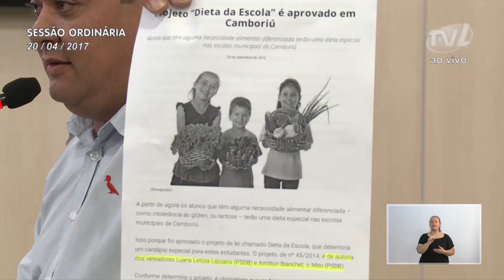Pronunciamento do vereador Almir Vieira 20/04/2017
O vereador Almir Vieira (PP) disse que visitou os moradores da rua Gustavo Maier, no bairro Progresso, onde verificou a necessidade de manutenção na margem da via. Sustentou que já houve três acidentes de trânsito no local. Falou ainda sobre a organização da fiação de telefonia daquela região. Sugeriu a realização de um mutirão para melhorar as condições daquela rua. Em outro momento, falou sobre os projetos de lei apresentados na Câmara. Sustentou que a CCJ precisa analisar os projetos e dar condições aos vereadores alterarem suas proposições. Disse que a Procuradoria da Casa aponta inconstitucionalidade em alguns projetos e logo eles são arquivados, sem que os parlamentares tenham chance de modificar a proposta para que possa continuar tramitando.